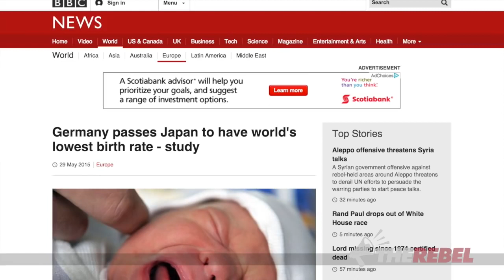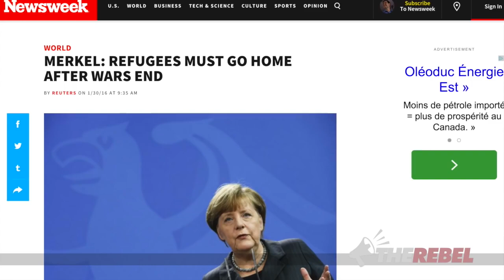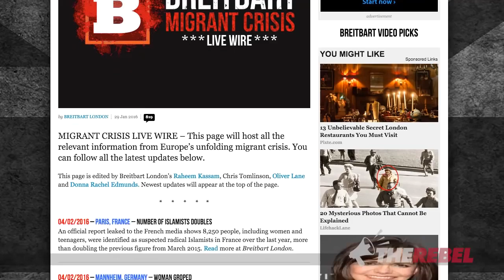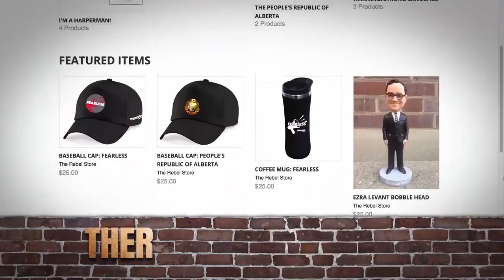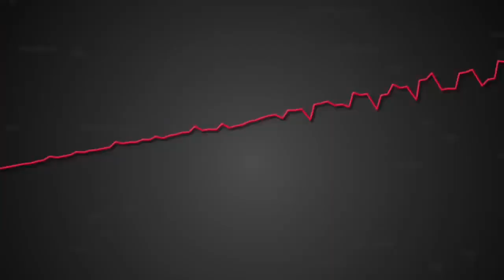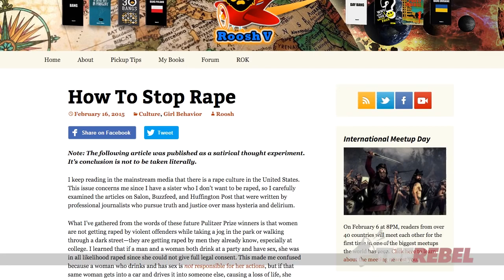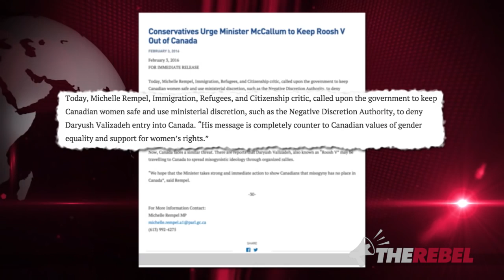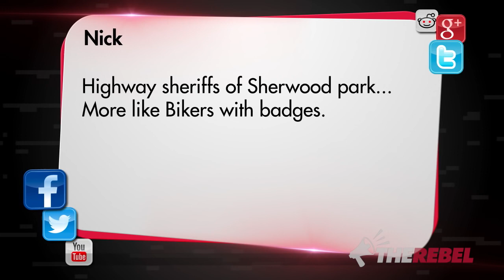Germany Now Merkel says Muslims have to leave quotafter wars end quot YouTube